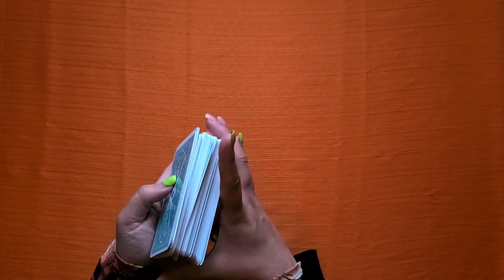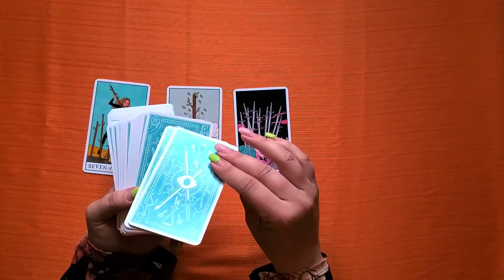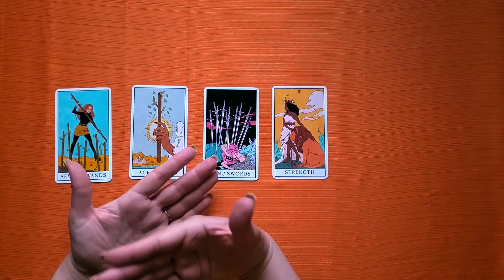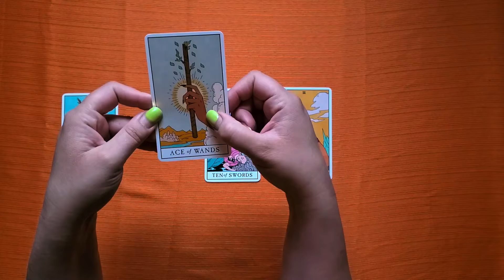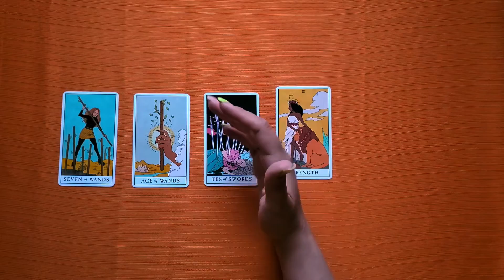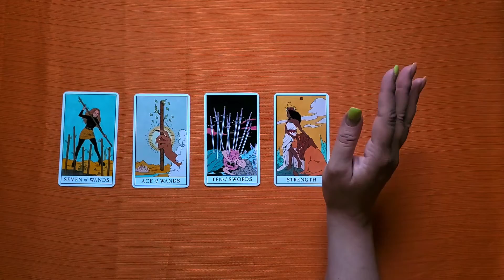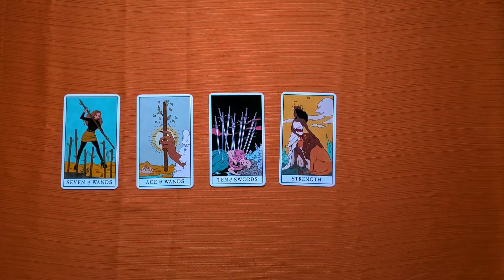Leo Weekly Tarot: ✨Strength!✨ May 24-30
This is a weekly reading for the sun, moon and rising sign of Leo for the week of May 24th- 30th, 2020. This is a collective reading, please take what resonates and leave the rest... be sure to check your other signs for any other additional messages.

Deck used in this video:
Modern Witch Tarot